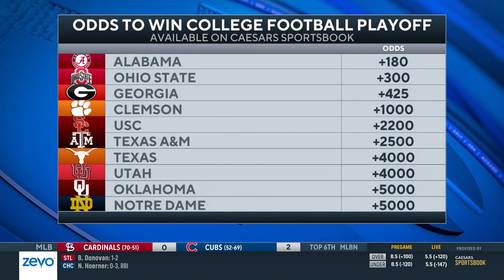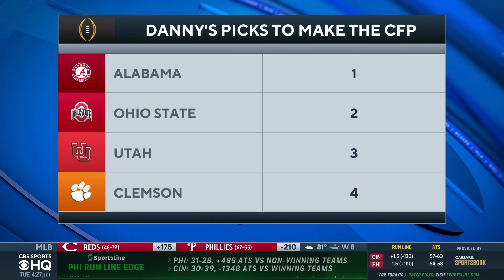2022 College Football Futures: Teams to make CFP, PICK TO WIN Heisman Trophy + MORE | CBS Sports HQ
Brady Quinn and Danny Kanell join CBS Sports HQ to breakdown 2022 college football futures.